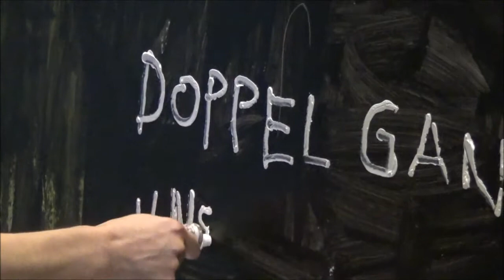"DOPPELGANGER" Live Painting by Gakuto Takahashi / 高橋岳人ライブペイント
DOPPELGANGER

Live painting by Gakuto Takahashi in DESIGN FESTA vol.47
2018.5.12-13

2018年5月12・13日に東京ビッグサイトで開催されたデザインフェスタvol.47にておこなったライブペイントの映像です。